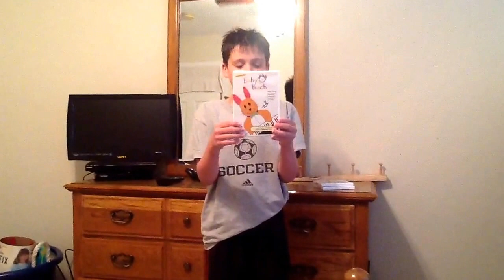Xander's Funny Show ! Baby Bach and DS Games !